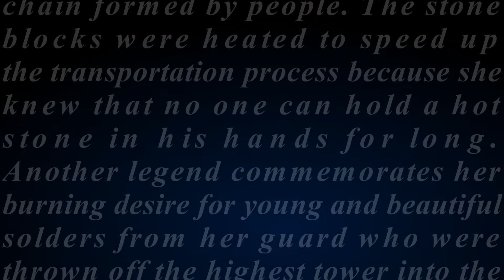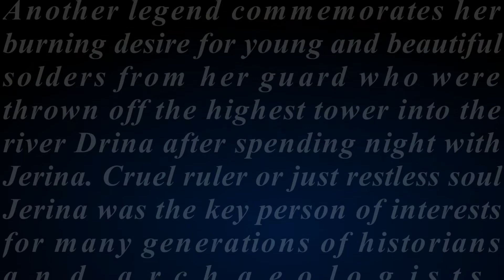Kula Grad In Zvornik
Kula Grad is a fortress located in Zvornik in Bosnia and Herzegovina. It was a famous for it's history as well as the beauty of the architecture. Due to the dominant position it is still visible from the distance. You can read more about Kula Grad and Zvornik here:

You can now follow me on other social networks.